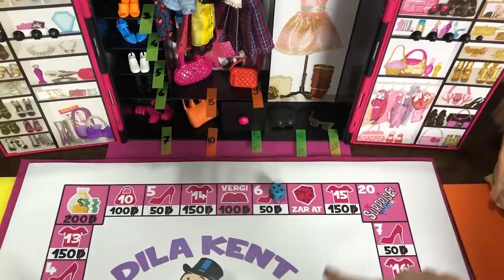Barbie Kombin Challenge Monopoly Kombin Dila Kent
Barbie Kombin Challenge Monopoly Kombin. Hepimiz Barbie Kombin Challenge oynamayı ve izlemeyi çok seviyoruz. Bu gün sizler için özel hazırladığım Dila Kent paralarıyla Monopoly kombin oynadık. Zar attık ve gelenlerle barbie kıyafet barbie çanta barbie ayakkabı ve barbie aksesuar ları aldık ve kombinlerimizi yaptık. Eğlenceli ve çok güzel bir video oldu iyi seyirler.

Diğer Videolarım;

Merhaba Ben Dila , YouTube kanalımda Her Gün Dila Kent Ailesi için birbirinden güzel videolar paylaşıyorum. Kanalımda Challenge, Vlog, Kendin Yap, Oyuncak Paket Açımı, En yeni Oyuncak ve Oyuncaklar, Eğlenceli Çocuk Videosu gibi benzeri bir sürü eğlenceli video bulabilirsiniz. Dila Kent Ailesi eğlenceyi çok sever , Eğlence ise Dila Kent Ailesinin işi.